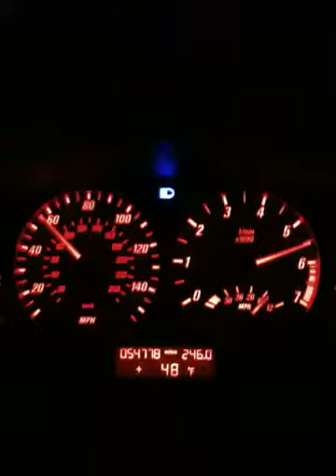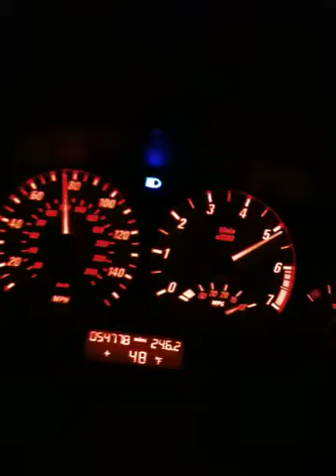330ci Dinan cold air, Shark Injector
Here I am driving my 2003 330 CI doing some spirited driving in first second and a little bit of third year. The car has a Dinan cold air intake and a shark injector which lets me hit 7000 RPM.